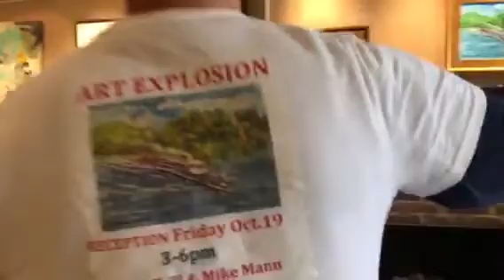Art Explosion in Lambertville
Nancy Shill and I are hosting an art opening and reception at the Community Gallery in the Bank of Princeton this Friday, October 19 from 3 to 5:45.  Hope you can join us!